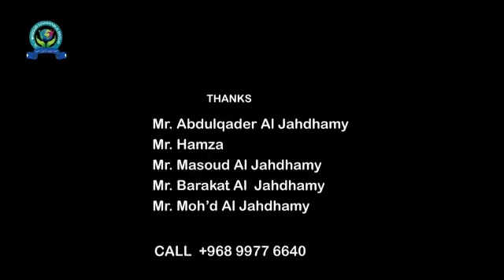Eid Mubarak 🤝🏽 Oman Seeb